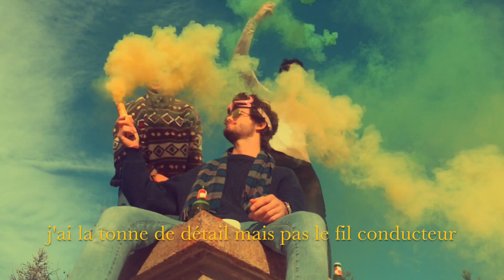ERWAANDA "RATTRAPER MES RÊVES" (CLIP OFFICIEL) AR16beats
french rap, CLIP réalisé en co-prod avec la BBR.